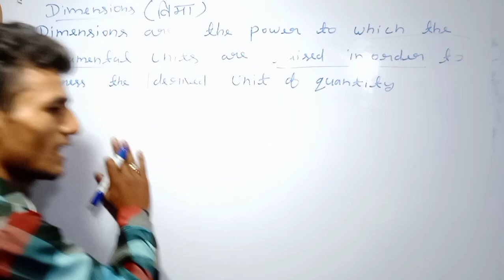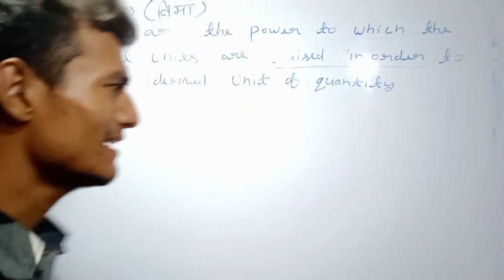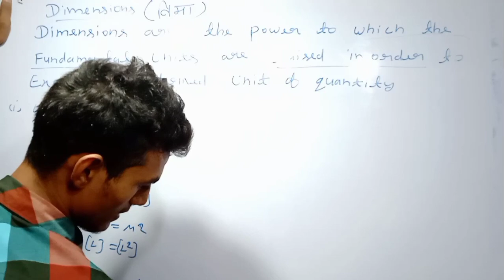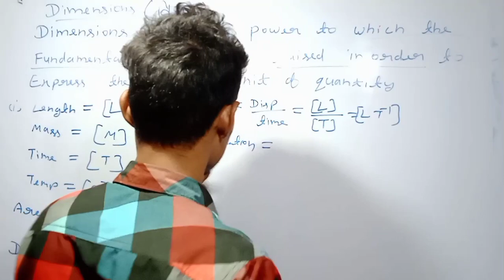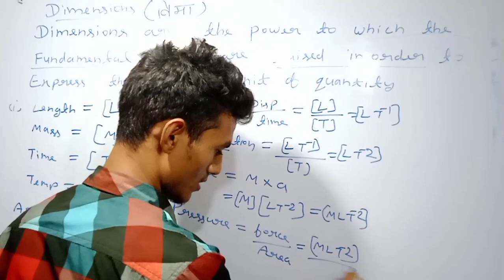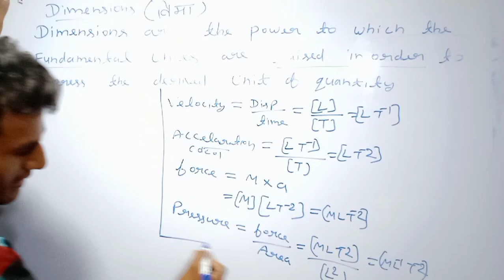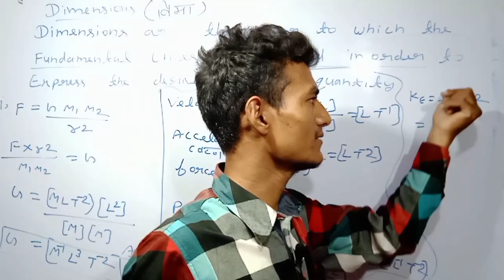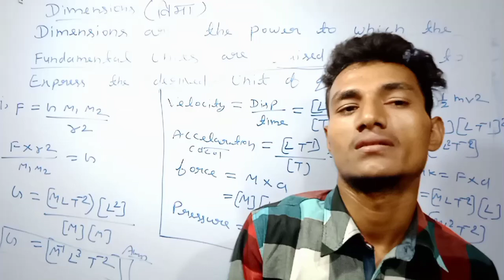ncert unit & measurement class 11jee mains / neet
NCERT base
unit and measurement
measurement basic concept